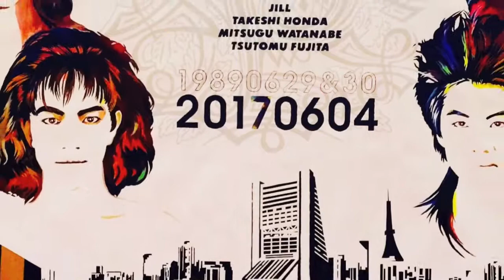PERSONZ NO MORE TEARS 20170604 Live Painting／左右田薫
PERSONZのRELOAD企画にてARTを担当。
パーソンズがブレイクするきっかけとなった1991年のアルバム「NO MORE TEARS」のジャケットをライブペイントで再現。28年ぶりとなる中野サンプラザ公演のライブ会場にて描いた作品。当時のバンドの記憶、リスナーの記憶も最新にRELOAD。ライブペイントでも過去のジャケットをアレンジしペインティング。
ペインター：SAUDA,YOICHIRO,HYPER CORE Hisacy